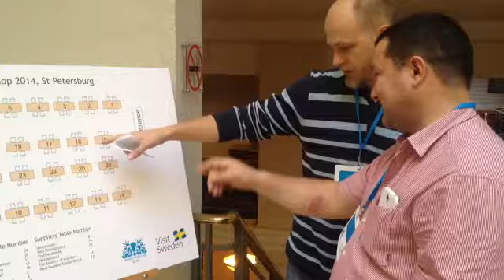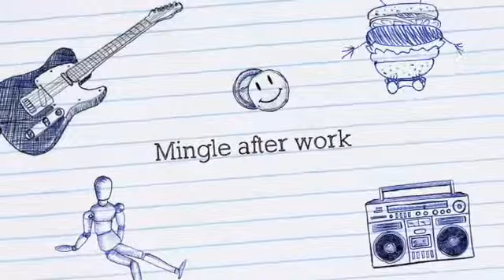Swedish Workshop 2014, St.Petersburg